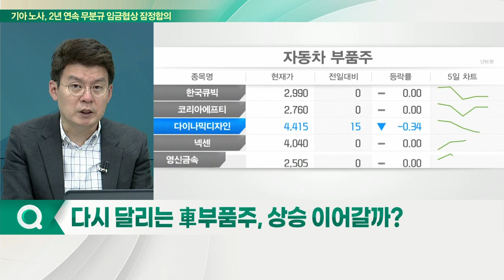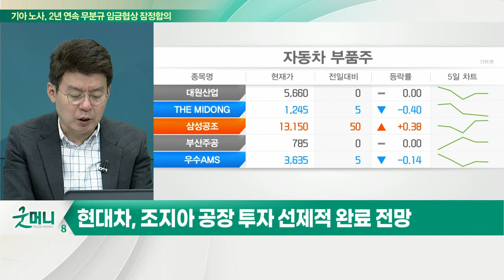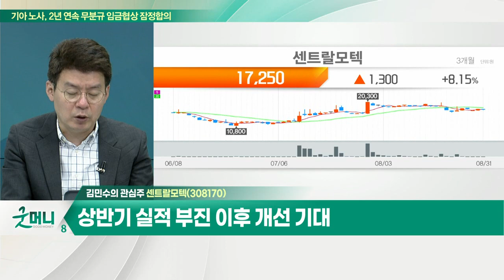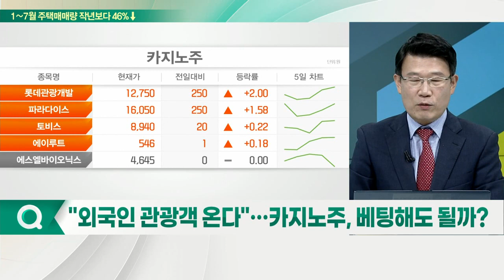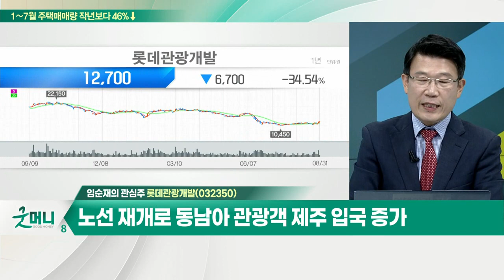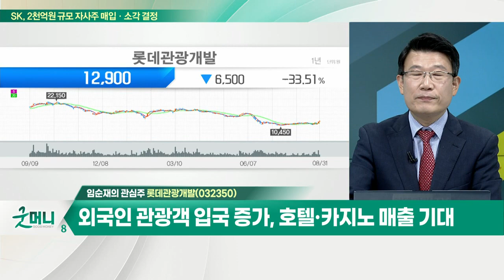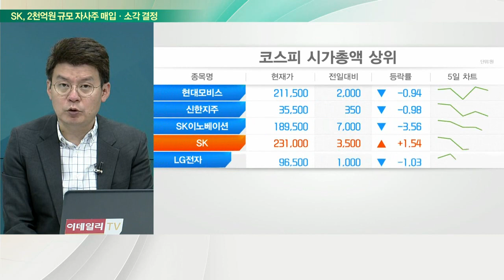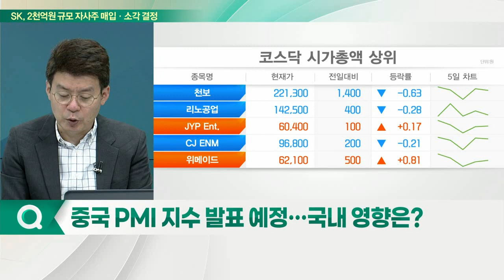센트랄모텍... 구동장치·현가장치 등 車부품 주력 / 롯데관광개발... 노선 재개로 동남아 관광객 제주 입국 증가_개장 관심주 (20220831)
Q. 다시 달리는 車부품주, 상승 이어갈까?
- 현대차, 조지아 공장 투자 선제적 완료 전망
- 캐나다 앨버타와 EV 배터리 광물 공급 협의
- 환율 효과 및 친환경차 판매 효과 기대

센트랄모텍(308170)
- 구동장치·현가장치 등 車부품 주력
- 국내 최대 알루미늄 컨트롤 암 생산시설 확보
- 2025년까지 볼스크류 사업 확대
- 상반기 실적 부진 이후 개선 기대

Q. "외국인 관광객 온다"… 카지노주, 베팅해도 될까?
- 입국자 PCR 검사, 제한적 면제 기대감
- 입국 절차 간소화로 해외 관광객 증가 전망

- 코로나19 여파로 2분기 영업익 적자 지속
- 노선 재개로 동남아 관광객 제주 입국 증가
- 외국인 관광객 입국 증가, 호텔·카지노 매출 기대
- 코로나 재확산 및 금리 인상 관련 이자 부담 우려